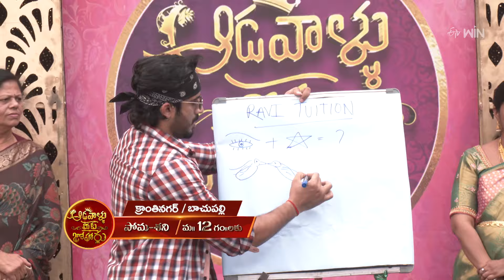Aadavallu Meeku Joharlu Latest Promo | 5th April 2024 | ETV Telugu